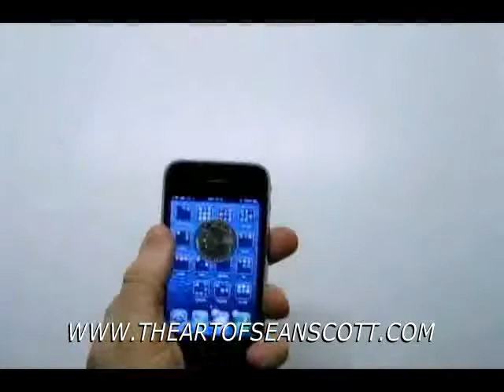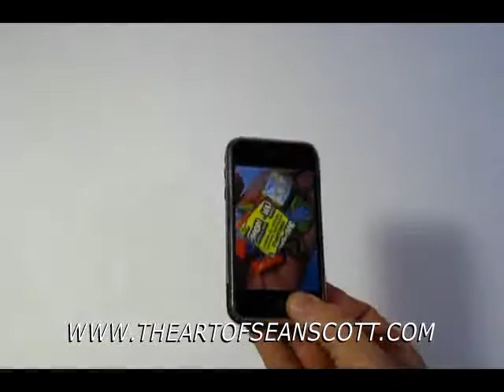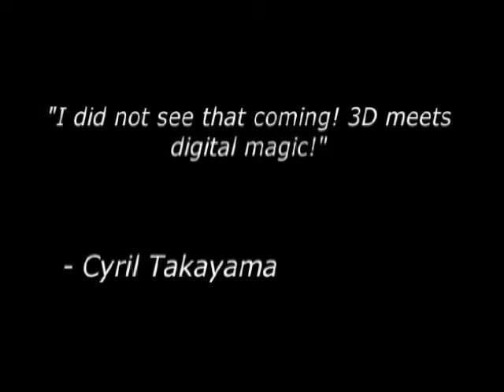IPHONE 5??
REVOLUTIONARY EVENT WITH YOUR MOBILE DEVICE. REAL OBJECTS APPEAR ON TOP OF YOUR PHONE FROM PHOTOS, VIDEOS &amp;amp;amp; APPS. REAL MAGIC. GO TO THE TT.COM TO CHECK IT OUT! mobile "cell phones" laptops "magic tricks" arts painting app "mobile apps" "iphone 5" "ipad 2" evo "new phone" rare hidden shocking magician illusion usb impossible "iphone magic" touch ipod apple notebook "iphone 4" nokia "ipod touch" card samsung wireless pc "sony ericsson" cell sheen netbook ufo "sean scott magic"